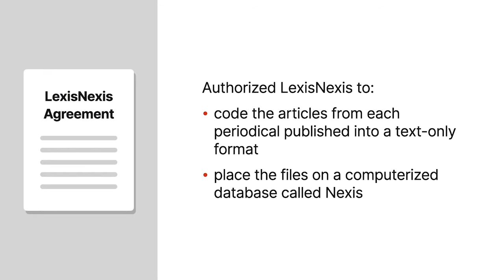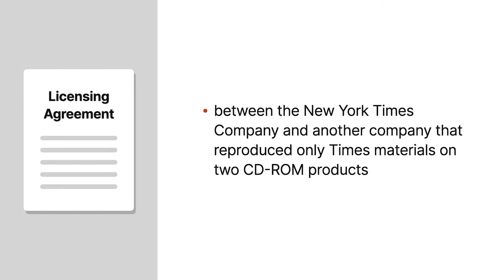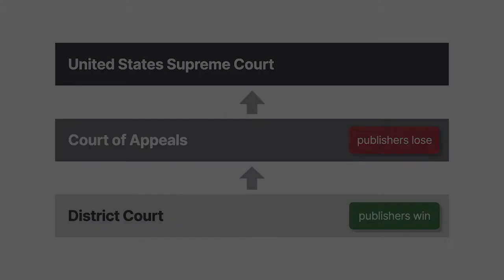New York Times Co. v. Tasini Case Brief Summary | Law Case Explained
New York Times Co. v. Tasini | 450 A.2d 984 (Super.Pa. 1981)

Authors often work as contributors for larger companies and publications. The author of an original work holds the copyright for their work, but the companies can also secure copyright protection for their publications.

The New York Times Company, Newsday, and Time, Incorporated hired freelance authors to write articles. These print publishers placed the articles in their newspapers and magazines, such as the New York Times, Newsday, and Sports Illustrated. The print publishers registered collective-work copyrights in each edition of their publications.

The print publishers had agreements with LexisNexis that authorized LexisNexis to code the articles from each periodical published into a text-only format and place the files on a computerized database called Nexis. Nexis contained hundreds of periodicals covering many years stored in a searchable database in which Nexis subscribers could read, print, and download articles. Each search result would appear as an isolated story without any link to the rest of the newspaper or magazine it was originally published in. The print publishers didn’t get consent from any of the freelance authors to place their articles in an electronic database.

The New York Times Company also had a licensing agreement with another company that reproduced only Times materials on two CD-ROM products. One product was essentially the same as Nexis but sold on a disc. The other product functioned similarly to the first but included facsimiles of the articles as they appeared in print instead of text-only files.

Six freelance authors filed a copyright-infringement action against the print publishers for giving the articles written by the freelancers to the electronic publishers. The district court granted summary judgment for the publishers. The authors appealed. The Second Circuit reversed and granted summary judgment for the authors. The United States Supreme Court granted certiorari.

Want more details on this case? Get the rule of law, issues, holding and reasonings, and more case facts

Have Questions about this Case? Submit your questions and get answers from a real attorney